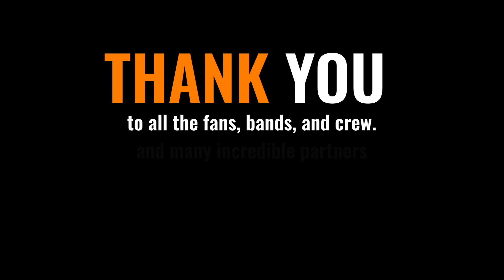Harefest 10 in Canby, Oregon was AWESOME!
What an incredible weekend of music and fun!! Thanks so much for being there and making the atmosphere absolutely electric and for being patient with some of the "new location growing pains." We're already planning to elevate the game with HAREFEST11 next summer.

Couldn't have happened without the incredible teams from The Wild Hare Saloon Canby and J-Fell Presents plus a rockstar collection of sponsors, including Coors Light, Coors Banquet , Mike's Hard Lemonade Seltzer, Modelo USA, 2 Towns Ciderhouse, Jack Daniel's, Deschutes Brewery, 503 Distilling, 105.9 The Brew, 106.7 The Eagle, Squires Electric, Realtor Moon, Clinkscales Portable Toilets, LLC, Mt Hood Center, Truth Custom Drums, Integrity Corps, Monster Energy, The Canby Current, Canby Area Chamber, Afton Tickets & LiveStream, and True West. See you next year!